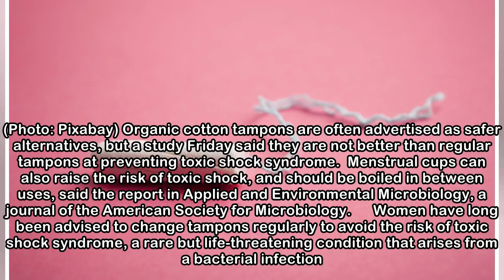New study finds organic cotton tampons no safer against toxic shock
New study finds organic cotton tampons no safer against toxic shock. (Photo: Pixabay) Organic cotton tampons are often advertised as safer alternatives, but a study Friday said they are not better tha...